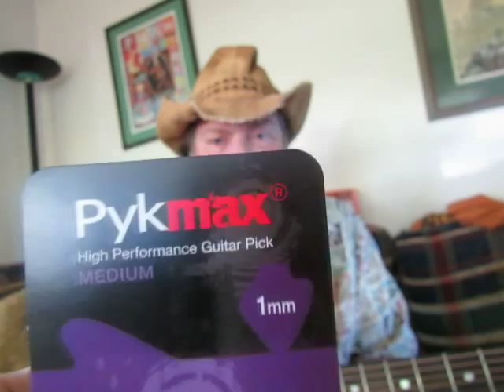Everyone's in Love with You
TBLP. some more of Mr.Earle's magic and a PykMax plectrum review.